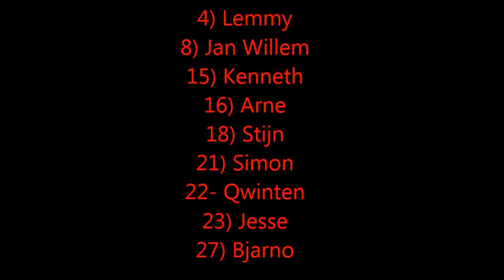Jesse De Veirman in Kachtem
Mooie wedstrijd van de Luc Wallays renners. In iedere ontsnapping zat er een Jonge Renner, maar spijtig kunnen ze de mooie prestatie niet afwerken